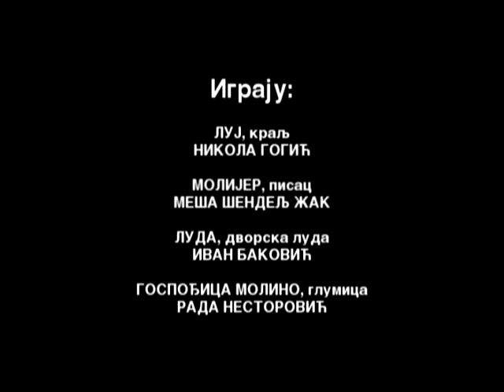PREDSTAVA NOC BOGOVA 2014. GODINE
MIRO GAVRAN
N   O   Ć          B   O   G   O   V   A
                                                                 ADAPTACIJA: LILIJANA  IVANOVIĆ